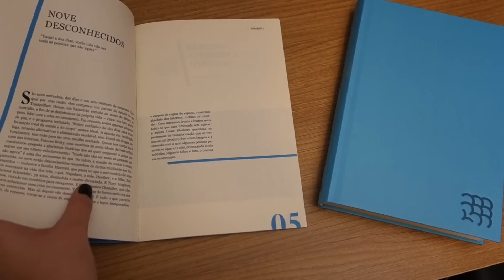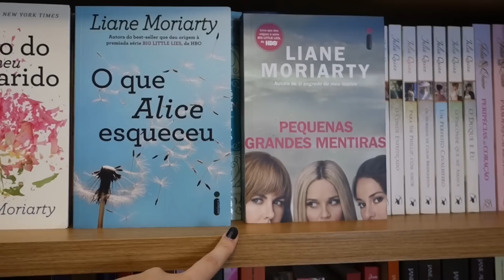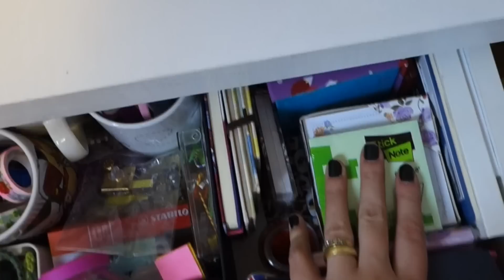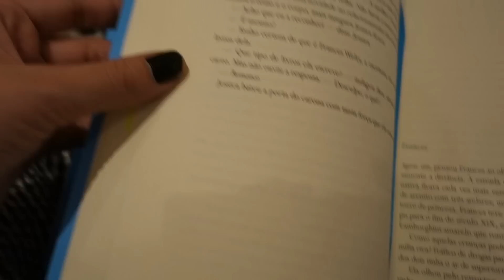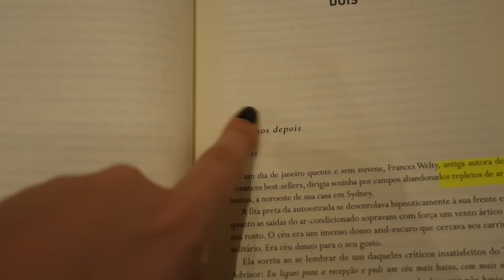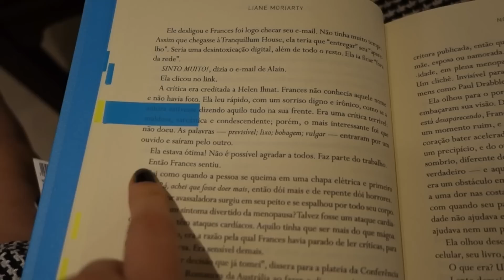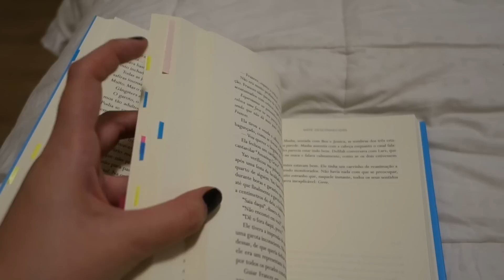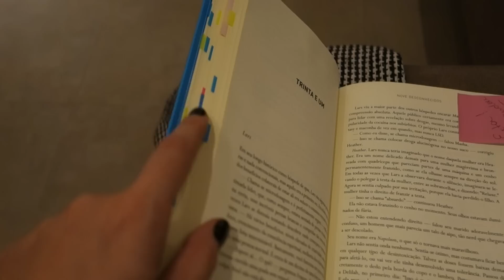VLOG DE LEITURA: O SURPREENDENTE NOVE DESCONHECIDOS, LIANE MORIARTY 💆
Aquele livro que te surpreende de várias formas! Espero que gostem do meu primeiro vlog de leitura :)

♦ Encontre Nove Desconhecidos

Sinopse:

Nove pessoas se reúnem em um spa bem distante da cidade. A quilômetros da civilização, sem carro nem celulares, elas não têm qualquer contato com o mundo exterior. Apenas tempo para pensarem em si mesmas e se conhecerem melhor. Algumas estão lá para perder peso, algumas para tentar recomeçar a vida, outras por razões inconfessáveis até para elas mesmas. No meio de tanto luxo e mimo, sucos e meditação, todos sabem que vão precisar se esforçar nos próximos dez dias. Mas ninguém é capaz de imaginar o tamanho do desafio.

Frances Welty, escritora de romances best-sellers, chega à Tranquillum House com um problema nas costas, um coração partido e um corte no dedo extremamente dolorido. Ela logo fica intrigada com os colegas de retiro — a maioria não parece precisar de fato de um spa. Mas quem mais a deixa curiosa é a diretora. Será que ela tem as respostas que Frances nem sabia que estava procurando? Será que Frances deve colocar suas dúvidas de lado e mergulhar em tudo que o spa tem a oferecer? Ou é melhor fugir enquanto é tempo?

Não demora muito para que todos os hóspedes estejam se fazendo esta pergunta.

NOVE DESCONHECIDOS, LIANE MORIARTY

👉 Informações:
Câmera Canon T6i
Blusa Lelis
Editor: Imovie

Atenção: Esse vídeo foi patrocinado pela Editora Intrínseca o que, como já sabem, não interfere na minha opinião.